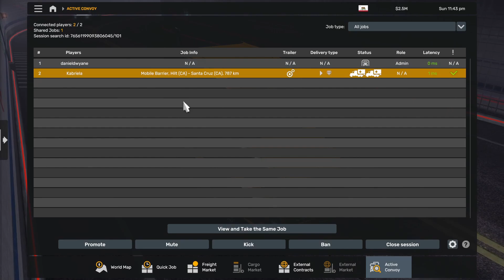American Truck Simulator - Shared Job - Mobile Barrier - Hilt (CA) to Santa Cruz (CA)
Shared Job
Mobile Barrier
From: Hilt (CA)
To: Santa Cruz (CA)
Trip Distance: 787 Km

Características Pc:
Gigabyte B550M DS3H UD Amd Ryzen Am4
AMD Ryzen 7 3800X 4.5ghz
Corsair Vengeance Lpx Ddr4 3200mhz 16gb 2x8